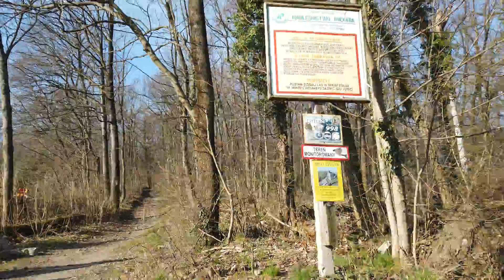Ślęża Mountain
Hiking up Ślęża Mountain in Sobotka during a weekday!